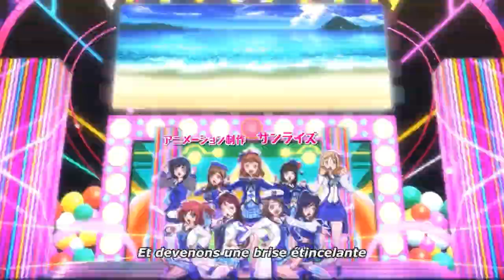Opening 2 love live sunshine !